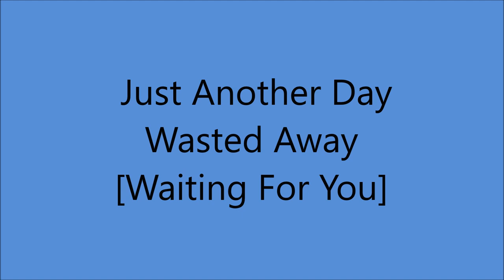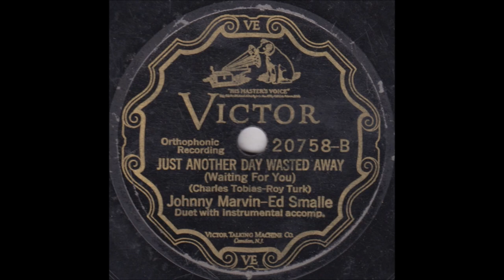Early Johnny Marvin - Just Another Day Wasted Away [Waiting For You] - [1927].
[Written by  Charles Tobias - Roy Turk]
Recorded 21 July 1927 by Kate Smith

Issued   as   Johnny Marvin - Ed Smalle

 Recorded  27  May 1927   Liederkranz Hall, New York -
Johnny Marvin [gt/vcl duet/vcl solo]
Ed Smalle [piano/vcl duet]
Andy Sannella [saxophone]
Milton Rettenberg [celeste]

2003 Inducted into UKULELE Hall of Fame